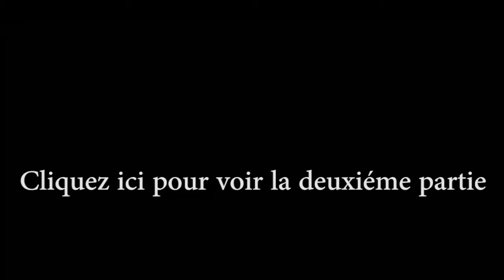bo3 défi gagner une mélée général #1/2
alors aujourd'hui on s’éclate en mêlée générale hardcore malgré que je sois pas très bon.